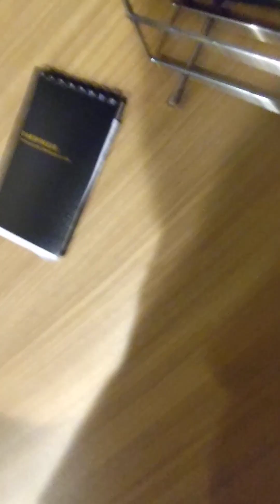二十歳の原点。町の風景。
パンドラ

TINY TALE

墓前生活

音楽

星の塵

宇宙の夢

孤独の果て

最期の朝

鮮烈な死

イデアの影

狂気。時間。

ラヴ

朝顔

日本＝外開き

欧米＝内開き

不審者が無理やり扉を開けようとしたとき、た外開きだと中から引っ張って防ぐしかありませんが、 内開きなら体重をかけて押したり、物を置いて開かないようにもできます。 また、外開きだとバール等でこじ開けられてしまいますが、内開きなら簡単には壊せません。

分水嶺

THE WITCH

構想

美しき人生

「接岸意識」

「父親が語る物語の主人公」

「遠野物語」

「視野の名前」

「本人の視野感」

「本人の視野」

「HEATHEN CHEMISTRY」

「個人の視野」

「接点の日」